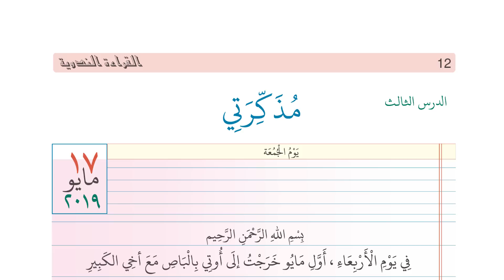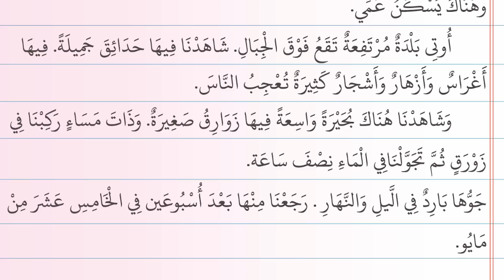Class 6 | അറബി | Part 7 | KNM Online Madrasa